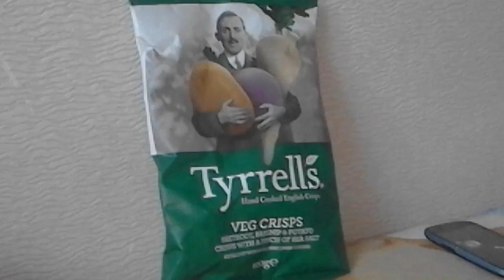Deagle vs Chips!!!:))